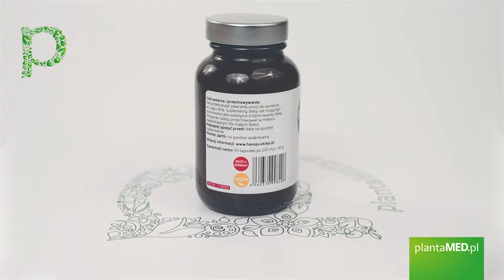Sklep plantaMED.pl poleca: Gotu Kola 10% ekstrakt 400 mg (90 kaps.) Hanoju